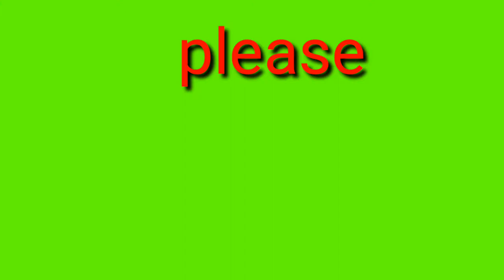ମୁଁ ଆସିଛି ବିଲ ଦେଖି SANTOSHPUR ଗାଁ ବିଲ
ଧାନ କାଟି ବିରି ବୁଣିବା ସମୟ